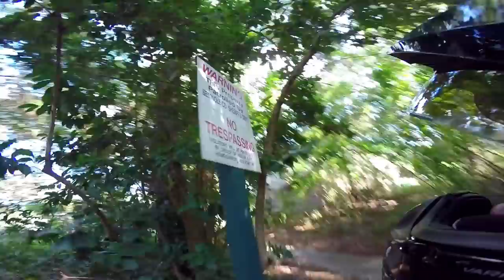Pit Bike Adventures | No Trespassing!?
Bike: 09 DRZ400sm
Pit Bike: 2015 SSR 125cc
Send Me Some Fan Mail or Candy:
Lars Tepaske